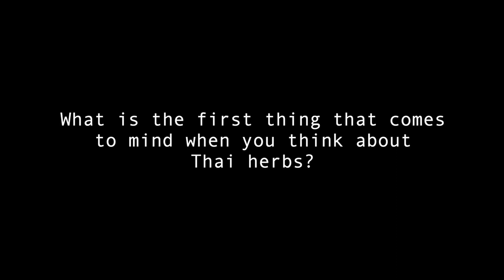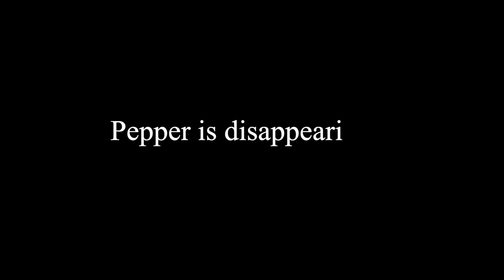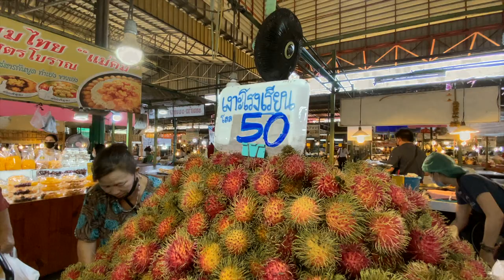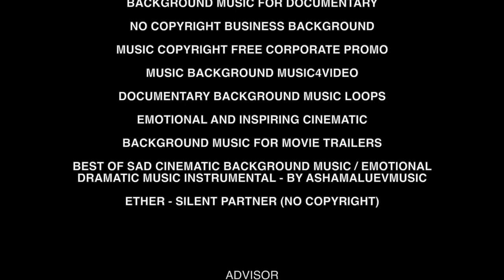Pepper | DOCUMENTARY FILM.